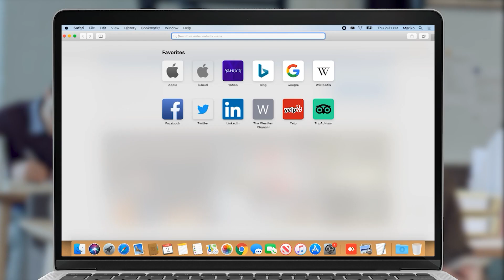18-ի ձեր խոստումները չեք կատարել, խաբել եք ժողովրդին․ Էդգար Ղազարյանը՝ ՔՊ-ին